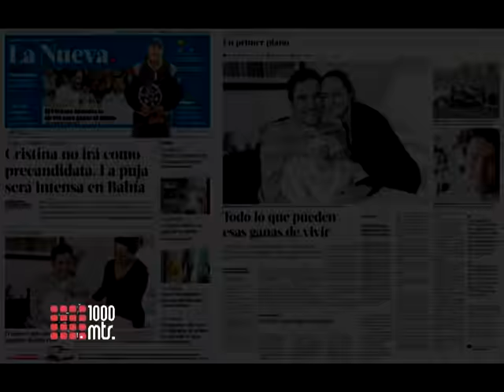1000 METROS - Hoy Javier Pavlov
1000 METROS - Hoy Javier Pavlov